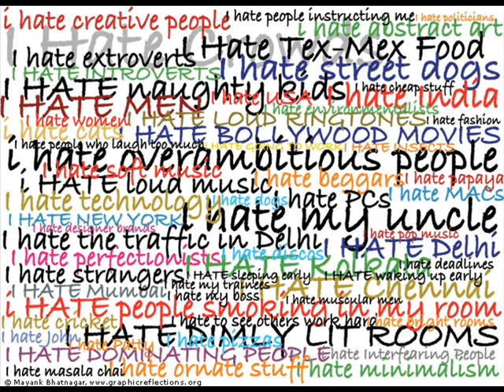COLD DAY IN HELL by Rufus and Ransom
"Anything you would hear on your FM dial, a real polished sound, pop country. " The boys don't really care about promoting themselves . Actually they seem to go out of there way to not come across as popular. This video bought to you by the people who bought you ripley radio.